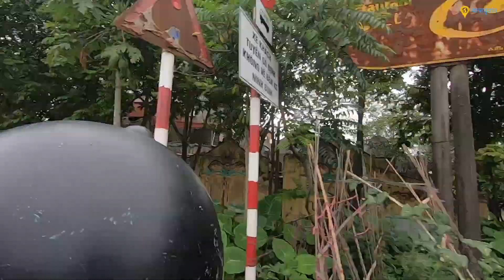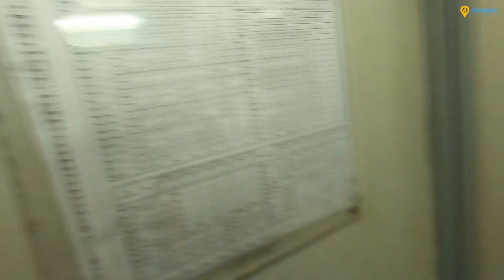First Time Experience in Vietnam Train || Ninh Binh to Hanoi || Ep-16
In this video, you will see, first time experience in Vietnam train.

Ninh binh to Hanoi train experience.

Thanks